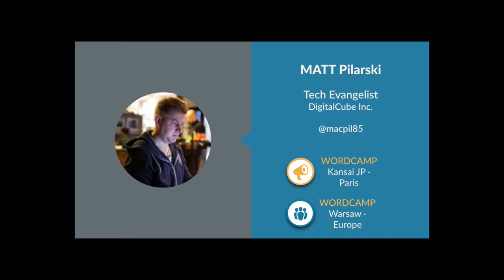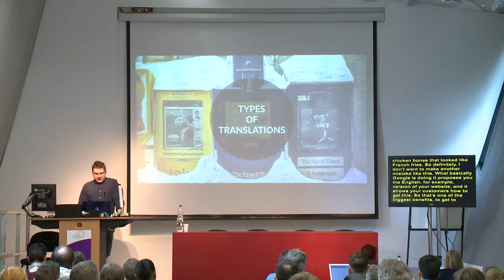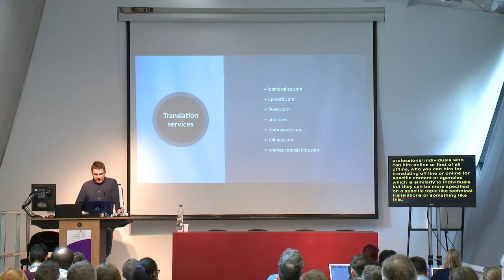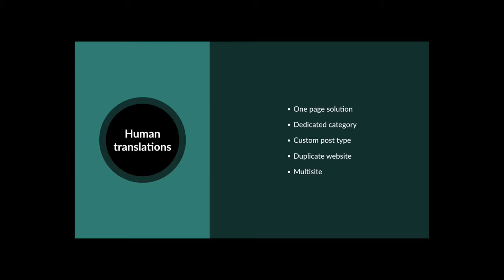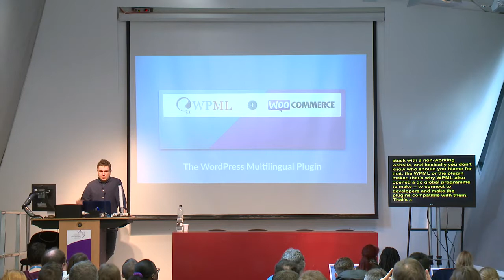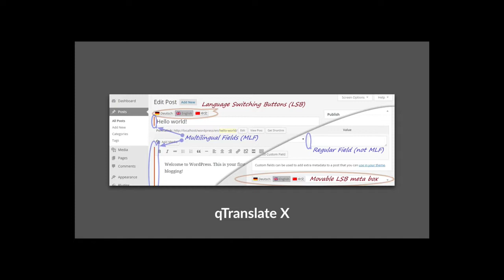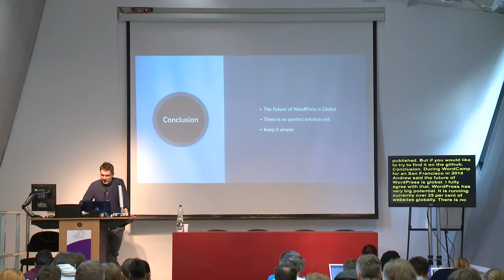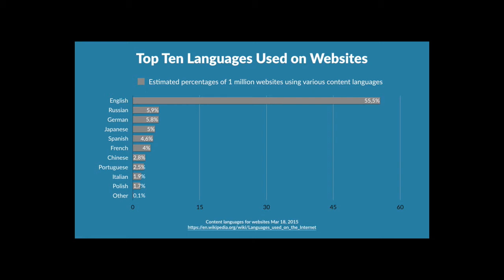Maciej Pilarski: How to Make your WordPress Website Multilingual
In my presentation, I will share tips on how to easily and quickly create a traditional multilingual website or eCommerce store. I will compare the most popular multilingual plugins and also show how this can be done without using any plugins. Part of the talk will include the benefits to your business of going global and how this can be done in minutes.